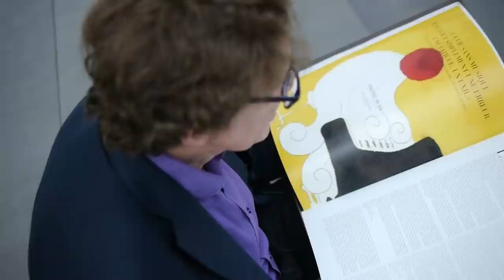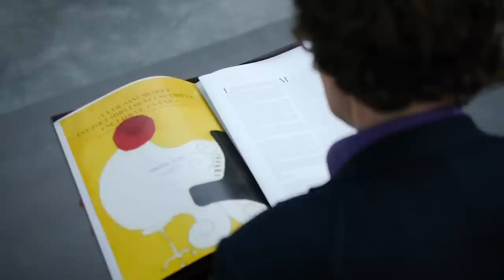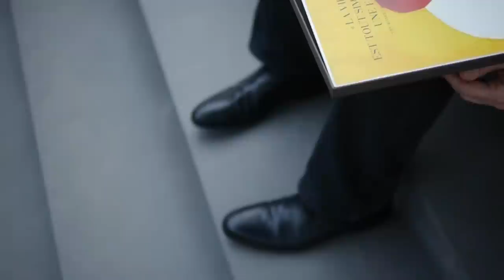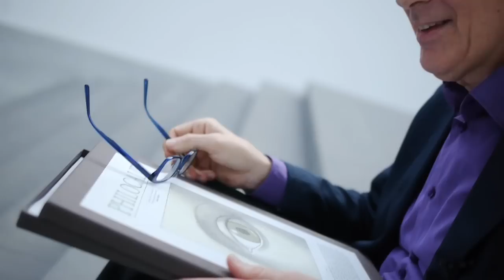ARTIST PORTRAIT - Mikhail Rudy, L'astre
N’hésitez pas non plus à venir sur le blog où vous pourrez aussi trouver mes textes et réflexions sur mon voyage de vie. et aussi dialoguer avec la communauté! Venez!

Don’t hesitate also to come to the blog and discover all my texts and reflections about my exploration of life.
And also benefit from the whole community debating all the time!
Come and enjoy and share!